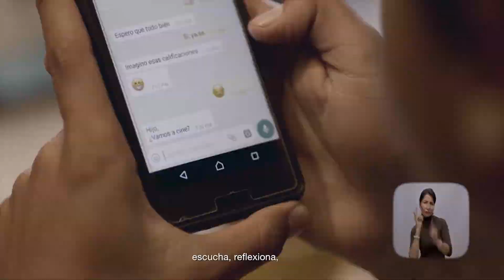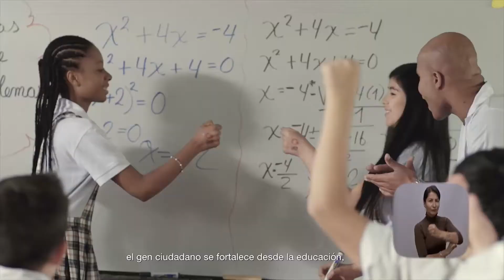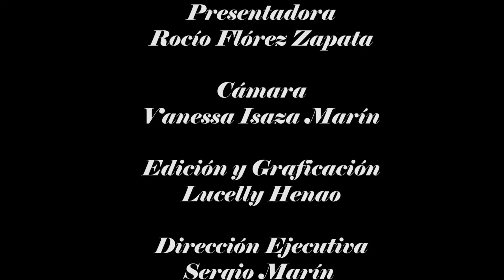99 HÁGALO CON ESTILO (RELOJ NAVIDEÑO) 26 DE DICIEMBRE 2018